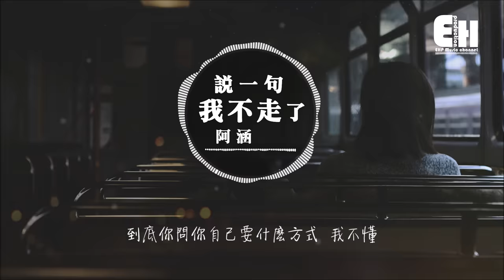阿涵 - 說一句我不走了（原唱：小五）『問自己還有什麼值得搶手，能夠讓你會回首。』【動態歌詞Lyrics】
❖歌詞在下面❖
原唱：小五
翻唱：阿涵
作詞：小五
作曲：小五

從來沒有 想到你會走
這一天來的好快
一分鐘一分鐘
每個短信主題是分手
一切都沒有如果
一切都沒有結果

我知道 你騙我
說和我沒有幸福
我現在還有什麼
來一杯酒加一份痛加傷心
到底你問你自己要什麼方式 我不懂

還清楚最後吻你的時候
沒有以往的感受 難過念頭
停不住眼淚去挽留 把我耍完就走
怎麼相信當初的你是那麼溫柔
問自己還有什麼值得搶手
能夠讓你會感動 能夠讓你會回首
能夠讓你為我留 能夠讓你不會走
能夠讓你抱著我 說一句我不走了

我知道 你騙我
說和我沒有幸福
我現在還有什麼

你卻沒有回頭 依然沒有對我說
那一句我不走了

❖Photo by Filippo Ascione on Unsplash